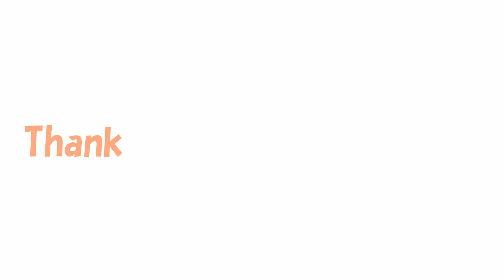【Small and cute Yorkshire terrier dog】Snacks are the best😆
*Lan
Breed: Yorkshire Terrier
Date of birth: June 18, 2018 (5 years old)
　　　Gender: girl
　　　Weight: 2.05Kg
Personality: Tomboy, fearless, gluttonous